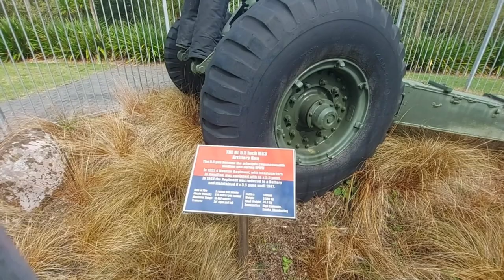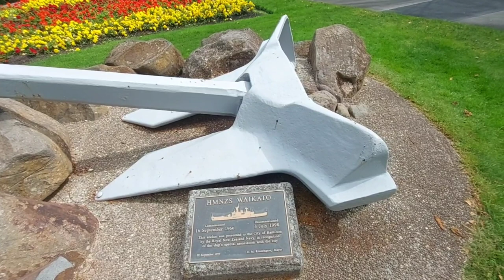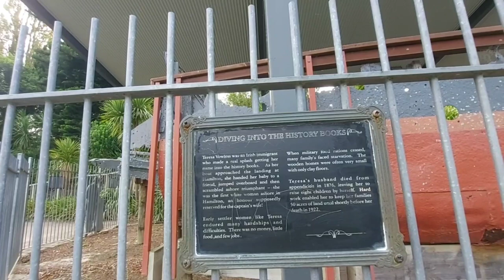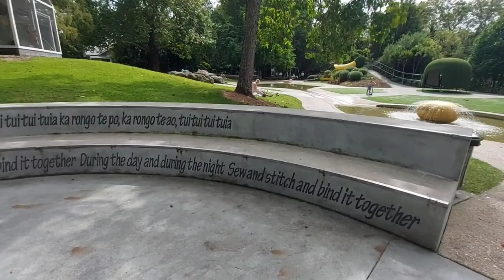WAIKATO RIVER | HISTORIC PARK | NEW ZEALAND VLOG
Hello Guys nag punta kami dito sa river kung saan naging centro nang kalakalan nuong unang panahon dito sa new zealand.

The Waikato River is the longest river in New Zealand, running for 425 kilometres through the North Island. It rises on the eastern slopes of Mount Ruapehu, joining the Tongariro River system and flowing through Lake Taupō, New Zealand's largest lake.